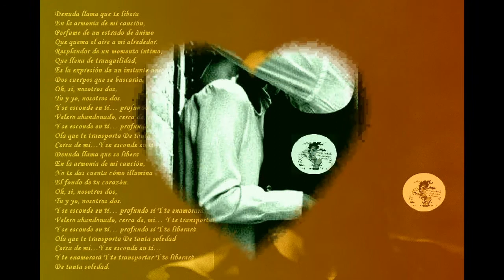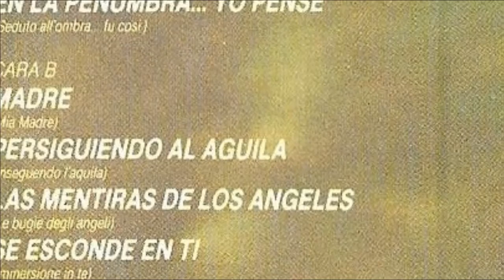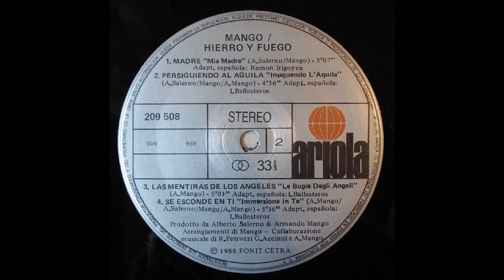Mango, album "Hierro y fuego", 1988 "Se esconde en ti"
Mango, album "Hierro y fuego", 1988
"Se esconde en ti"

Denuda llama que te libera
En la armonía de mi canción,
Perfume de un estrado de ánimo
Que quema el aire a mi alrededor.
Resplandor de un momento íntimo,
Que llena de tranquilidad,
Es la expresión de un instante unico,
Dos cuerpos que se buscarán.
Oh, si, nosotros dos,
Tu y yo, nosotros dos.
Y se esconde en tí… profundo sí Y te enamorará
Velero abandonado, cerca de, mi… Y te transportar
Y se esconde en tí… profundo s í Y te liberará
Ola que te transporta De tanta soledad
Cerca de mi…
Y se esconde en tí…
Denuda llama que se libera
No te das cuenta cómo illumina
El fondo de tu corazón.
Y se esconde en tí… profundo sí Y te liberará
Cerca de mi…
Y te enamorará
Y te transportar
Y te liberará
De tanta soledad.